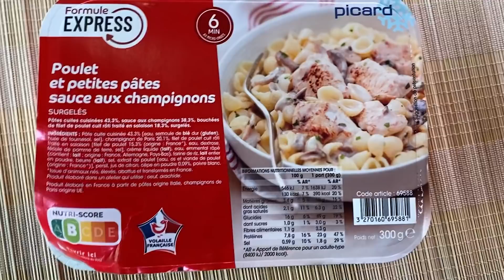JE TESTE LES PRODUITS LES MIEUX NOTÉS DE PICARD ! (La dingueriiiiiie...)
Dans cette vidéo, je teste les produits les mieux notés du site picard et des avis clients. (j'ai découvert des vrais dinguerie de produits...)